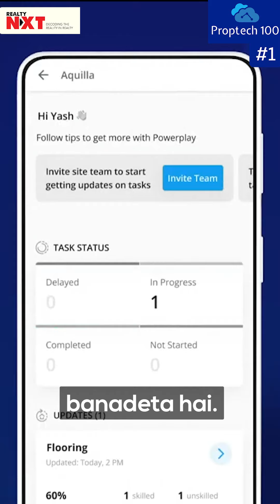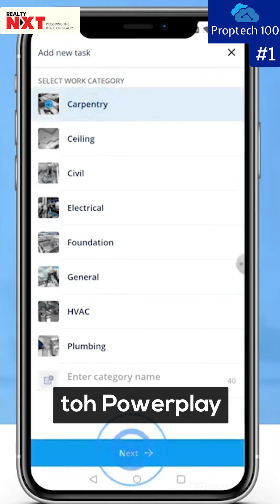Kritika Singh Rawat Dives Into PowerPlay On Proptech 100 Series! | Ep 1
Get ready for a groundbreaking episode of Proptech 100 as Kritika Singh Rawat unveils the future of construction management with the revolutionary PowerPlay software platform. In Episode 1, dive into the seamless world of construction oversight right from your smartphone. PowerPlay, a cutting-edge SaasS platform, transforms communication and collaboration for construction projects, making it more efficient than ever. Join Kritika Singh Rawat as she delves into the features that set PowerPlay apart, demonstrating how it simplifies project management, ensuring a smoother and more collaborative workflow. Don't miss this exclusive episode that unveils the game-changing potential of PowerPlay in construction technology.